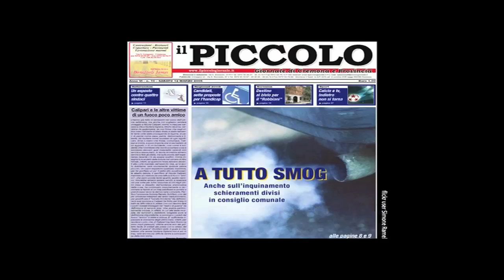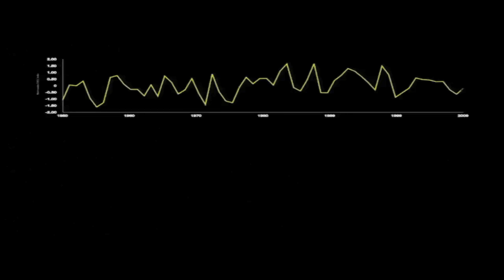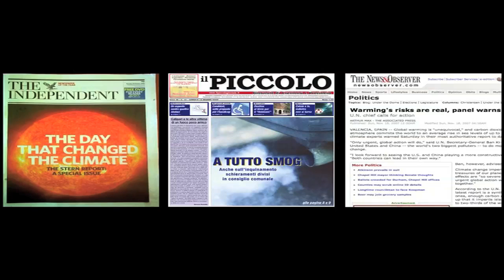The science behind a climate headline - Rachel Pike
In 4 minutes, atmospheric chemist Rachel Pike provides a glimpse of the massive scientific effort behind the bold headlines on climate change, with her team -- one of thousands who contributed -- taking a risky flight over the rainforest in pursuit of data on a key molecule.

Talk by Rachel Pike.